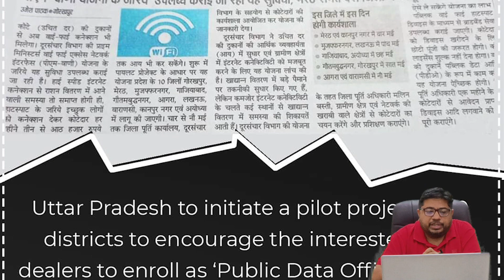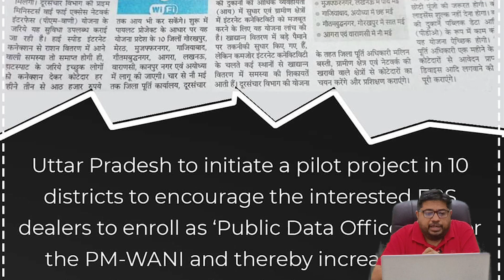अब कोटे की दुकान में भी मिलेगा PM WANI WIFI | PM WANI WIFI SCHEME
to become PDO's ( Public Data Office )
SABKA WIFI is a registered and verified PDOA (Public Date Office Aggregator) under the Indian Government’s public WI-FI Network Scheme “PM WANI.” PM WANI is abbreviated as Prime Minister Wi-Fi Access Network Interface.
Know More About Pm Wani